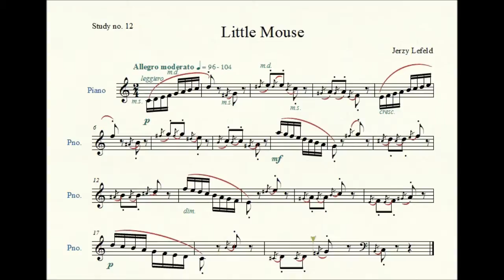Study no. 12: Little Mouse - Jerzy Lefeld - Piano Studies/Etudes 1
Study no. 12: Little Mouse by composer Jerzy Lefeld
Piano Studies/Etudes 1 - Celebration Series: The Piano Odyssey